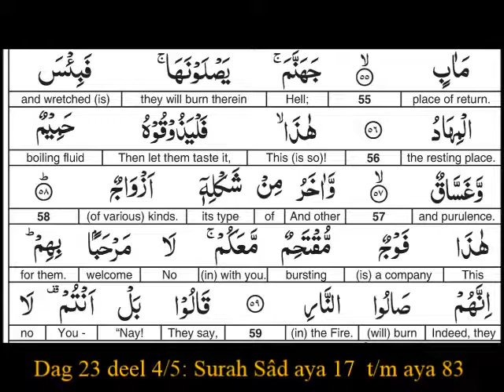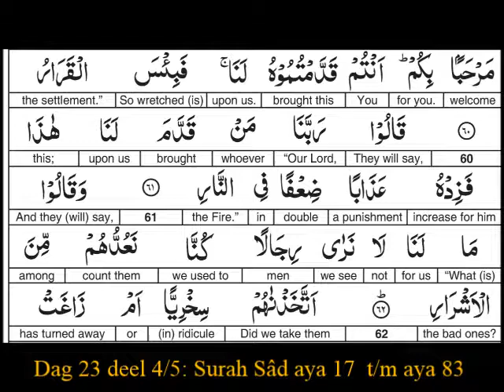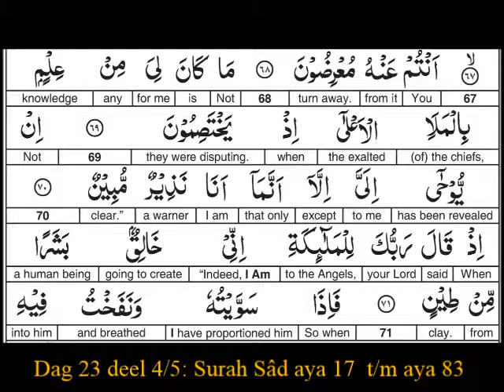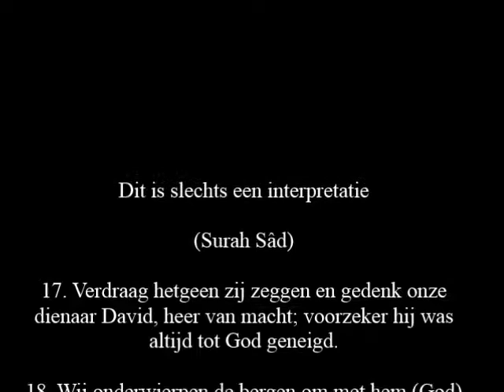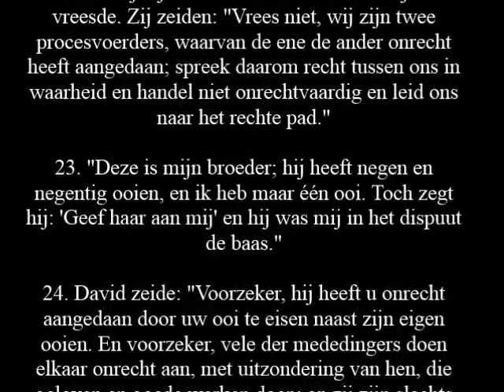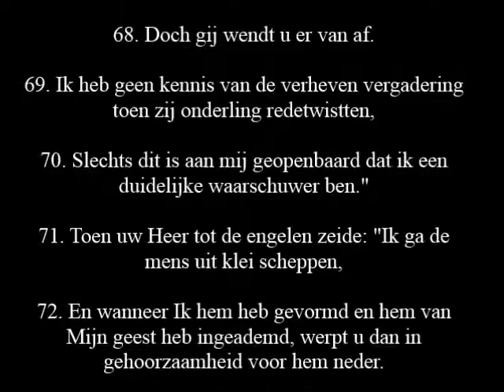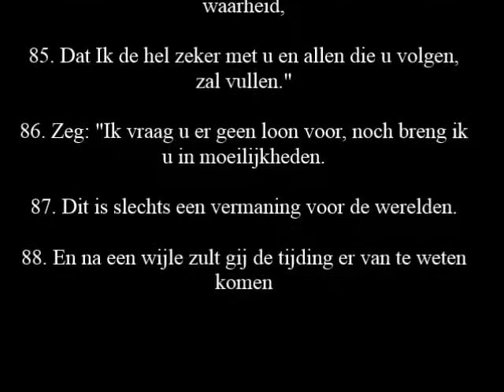Dag 23 van de maand Ramadan Deel 4/5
Zaterdag nacht 17 Juni 2017
23ste    nacht van Taraweech

Surah Sâd aya 17  t/m aya 83
Blz 457 t/m blz 460

Salaam aleykoum warahmatullah wabarakaatu
InshaAllah zal hier 30 dagen van de maand ramadan iedere avond vijf video’s geplaatst worden, elk video omvat 4 pagina’s van de Quran.

Deze kunnen gereciteerd worden verspreid over vijf verschillende tijdstippen tot de volgende avond, dan zal hier weer de volgende vijf video’s worden geplaatst (vier pagina’s van de Quran)